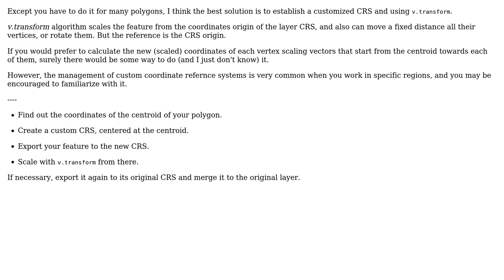GIS: QGIS 3.2 - How can I scale polygon about his center?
With thanks & praise to God, and with thanks to the many people who have made this project possible! | Content (except music & images) licensed under CC BY-SA | Music | Images & others | With thanks to user Tibor user Gabriel De Luca user Ankit Sagar and the Stack Exchange Network Trademarks are property of their respective owners. You are responsible for your own actions.